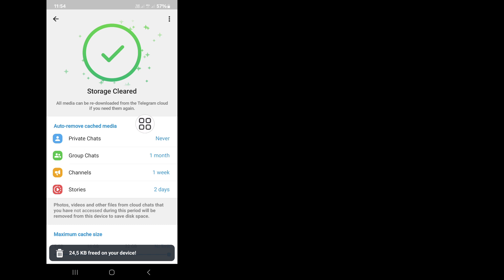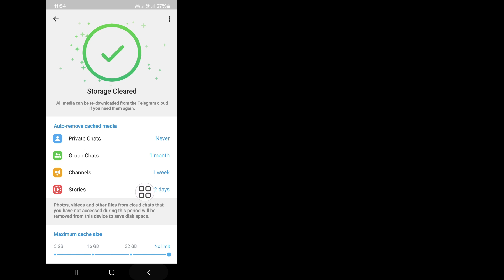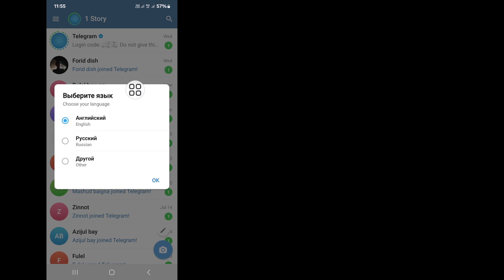Как исправить ошибку Telegram, не отправляющий код (обновление 2024) | Код Telegram не приходит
Хотите исправить ошибку Telegram, не отправляющий код (обновление 2024)? В этом видео я покажу, как исправить ошибку Telegram, не отправляющий код. Я покажу самый простой способ исправить ошибку Telegram, не отправляющий код. Так что продолжайте смотреть полное видео без пропусков, чтобы узнать, как исправить ошибку Telegram, не отправляющий код (обновление 2024) | Код Telegram не приходит.

Ваш вопрос о том, как исправить ошибку Telegram, не отправляющий код (обновление 2024) | Код Telegram не приходит:

Как исправить ошибку Telegram, не отправляющий код подтверждения.
Как исправить ошибку Telegram, не получающий код подтверждения на iPhone.
Как исправить ошибку Telegram, не получающий код подтверждения на iOS.

Как исправить ошибку Telegram, не получающий код подтверждения.